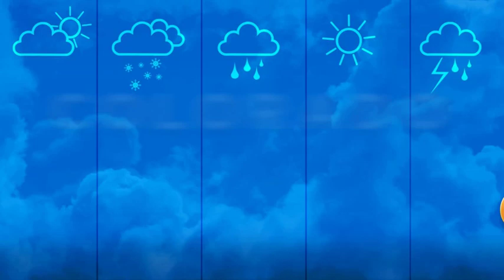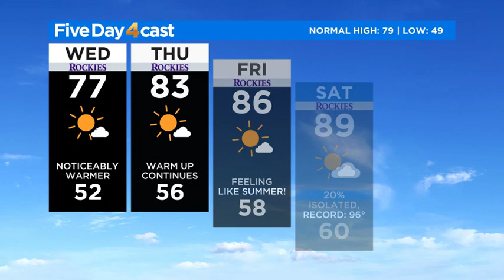Temperatures Go Up, Storm Chances Go Down